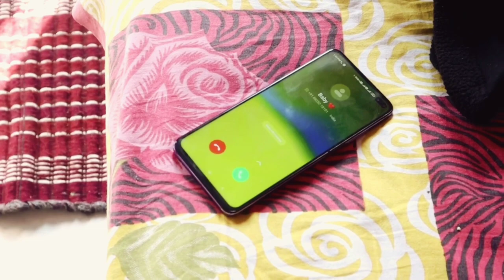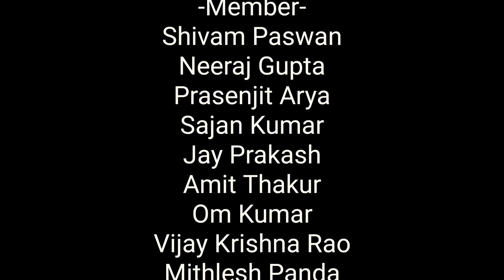Bachelor Lovestory // 2022 New full Video // Rahul Mehta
WATCH TILL THE END.
Original song credit
1. Movie : Main Hoon Na
Song : Tumse Milke Dilka Jo Haal
Album : Main Hoon Na
Star cast : Shahrukh Khan, Zayed Khan
Singer : Sonu Nigam, Altaf Sabri, Hashim Sabri
Music Director : Anu Malik
Lyricst : Javed Akhtar

2. Movie: 2 States
Song: LOCHA-E-ULFAT
Singer: BENNY DAYAL

3. Movie: SATTE PE SATTA
Song: PYAR HAME KIS MOD PE LE AAYA
Singer(s): KISHORE KUMAR, BHUPINDER SINGH, R. D. BURMAN, SAPAN CHAKRABORTY, GULSHAN BAWRA
Music Director: R. D. BURMAN

4. Movie: Pyaar Ka Punchnama
Song: Ishq Na Kariyo Kakke

5. Climax Sound
Artist Name: OOH YEH BOI

Script : Rahul Mehta
Direction : Rahul Mehta
Editing : Rahul Mehta
Background Score : Rahul Mehta
Thambail : Rahul Mehta
Camera : Om Prakash, Sajan, Jay Prakash
Reporter : Neeraj Gupta

Casting:
Shivam Paswan
Vijay Krishna Rao
Neeraj Gupta
Reeya
Preeti

Crew Member:
Amit Thakur
Om Parkash
Shivam Paswan
Sajan
Laleshwar
Jay Prakash
Prasenjit Arya
Neeraj Gupta
Vijay Krishna Rao
Mithlesh Panda

                          ~Rahul Mehta